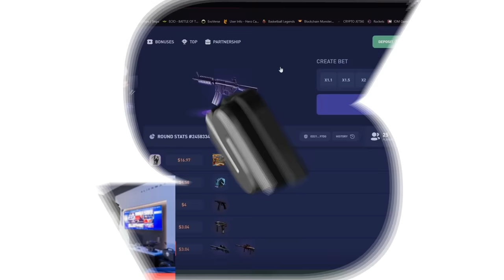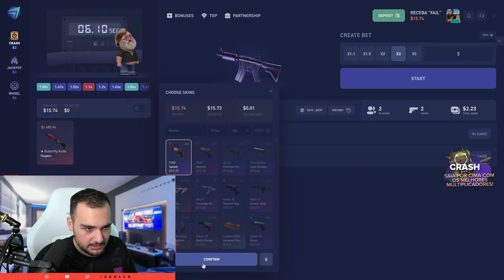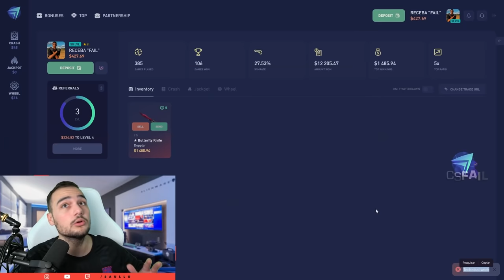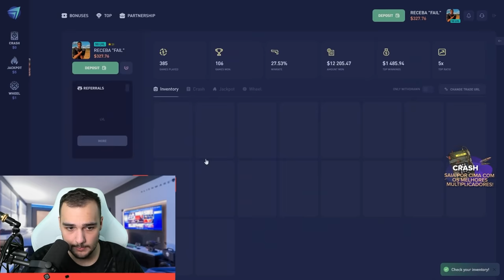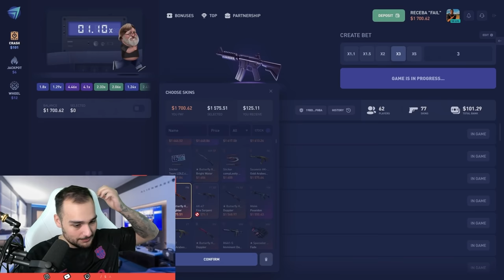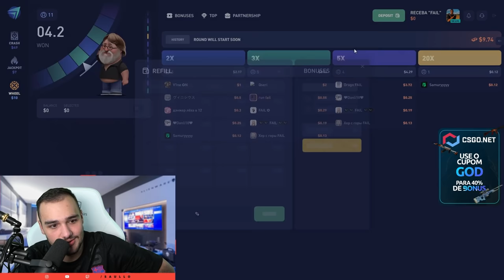Site PROIBIDO para CARDÍACOS em 47 países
O CSFail é um site de skins de CSGO, onde você pode ganhar muitas skins no modo Crash